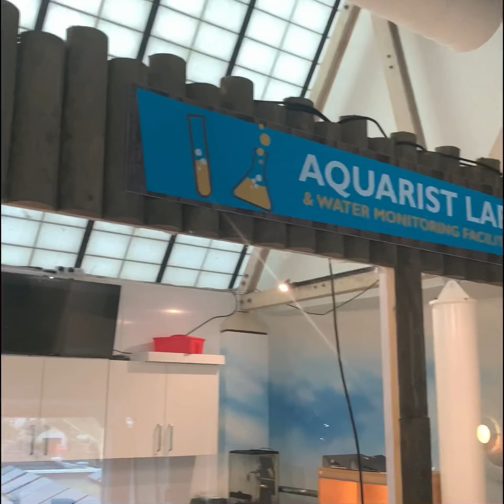Trip to the aquarium!!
Today we went to the aquarium to look at lots of underwater animals and had such a blast